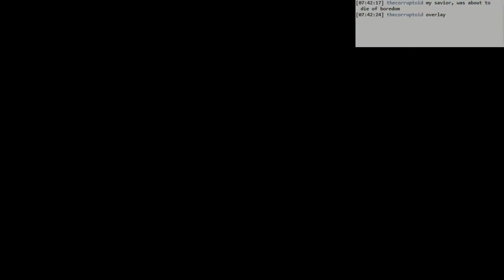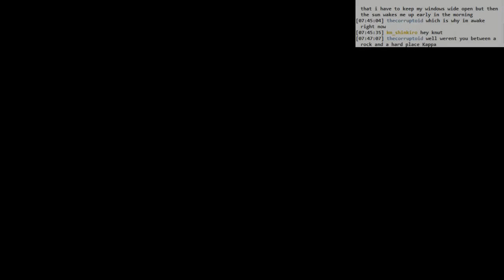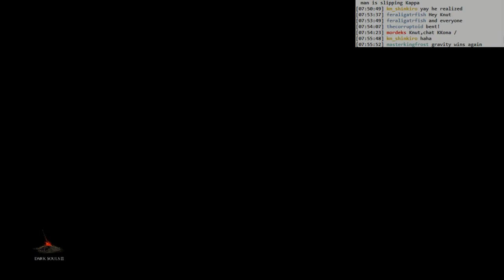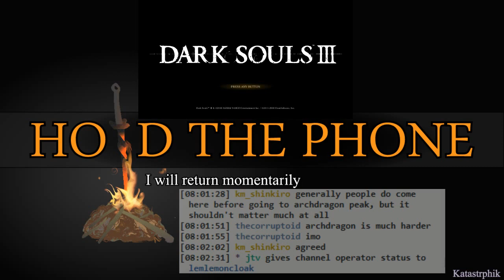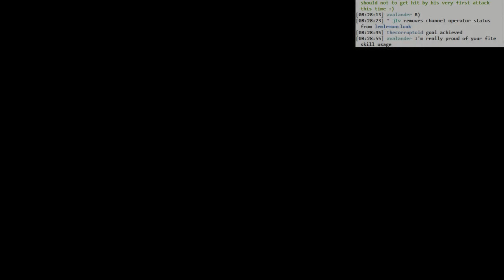Dark Souls 3 BLIND: #066 - overturning graves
- exploring Untended Graves
- huh, this is interesting
- double crystal lizardos, oh no
- NPC invaders, oh no
- Champion Gundyr is cool and the real deal
- and I win!
- so on to some co-op